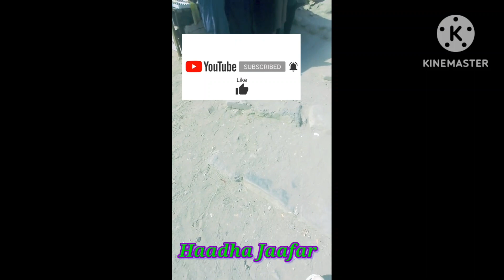Jabaal Nuur /Garaa Nuur kutta 1ffaa